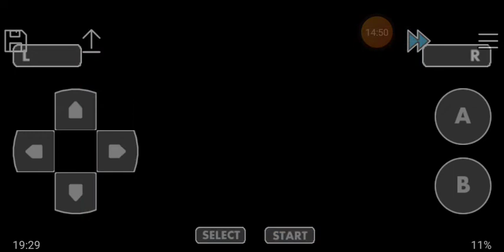Ep7 finale divento campione con solo tipi normali